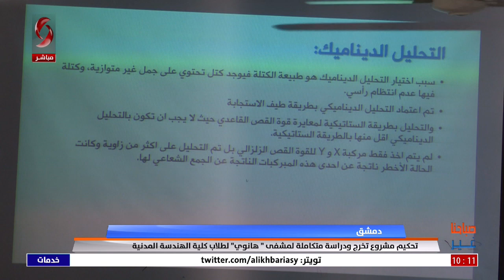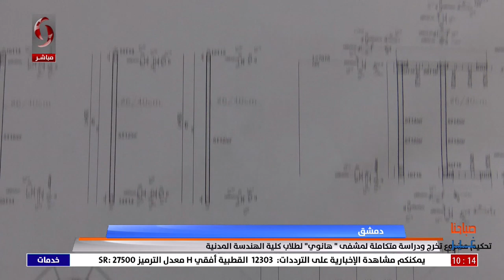دمشق - تحكيم مشروع تخرج ودراسة متكاملة لمشفى هانوي لطلاب كلية الهندسة المدنية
تقرير: رشا أيوب